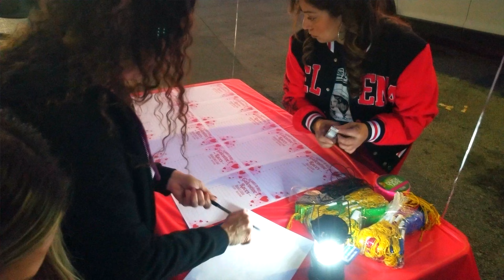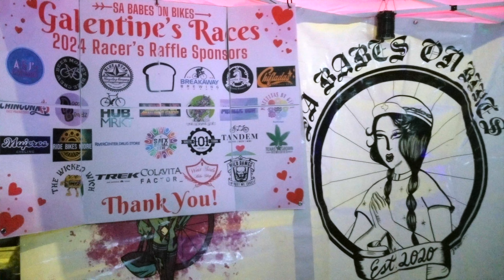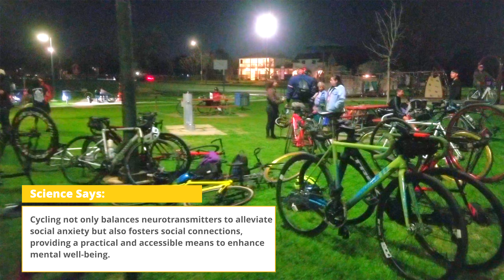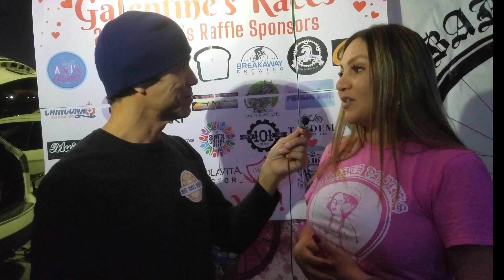BIKE RACES With SA BABES On Bikes in San Antonio Texas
Feel the thrill at the annual bicycle races in Woodlawn Lake, San Antonio, Texas, where riders of all levels compete in a heart-pounding spectacle. Presented by SA Babes On Bikes, immerse yourself in the vibrant cycling community as they navigate scenic routes, demonstrating skill and determination. Join us for this dynamic event, uniting cyclists for an unforgettable race day in the heart of Texas